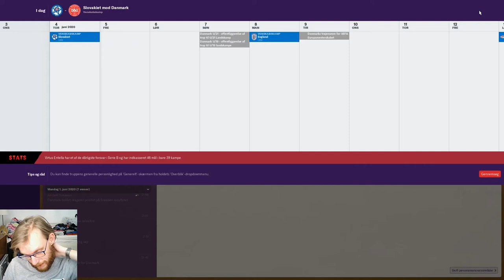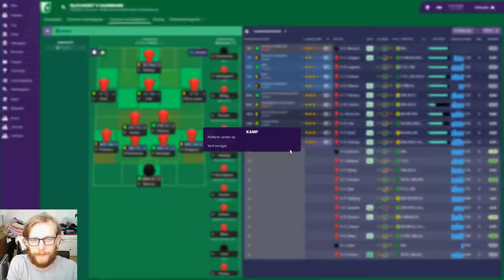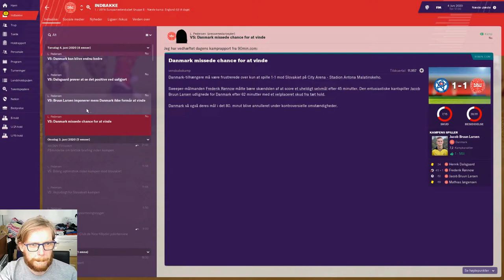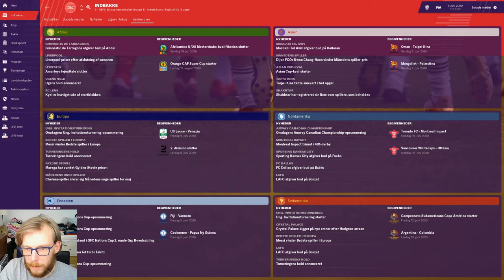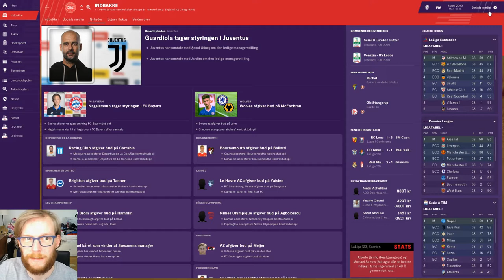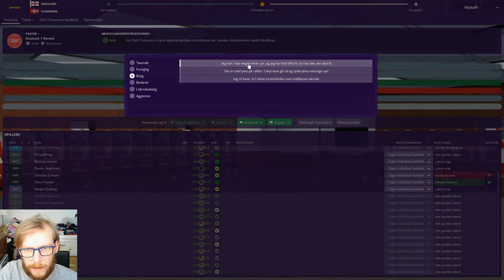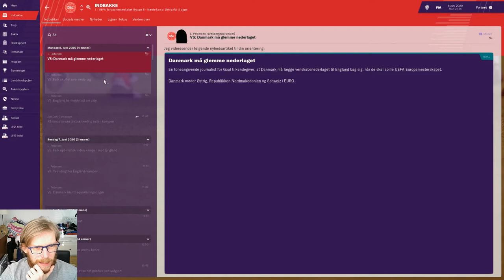FM19 - Danmark MODNYEMÅL - Episode 17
I episode 17 af Danmark mod nye mål skal vi spille to træningskampe mod henholdsvis Slovakiet og England. Det går snart løs ved EM 2020!